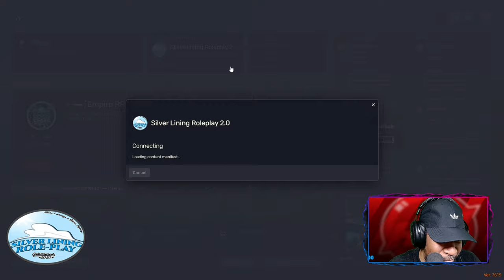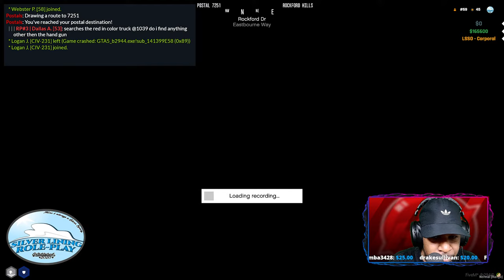🔴Diamonds Last Forever | SLRP | Silver Lining Roleplay | GTARP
Thanks for stopping by and checking me out. If you like what you see, drop me a subscription and stick around. Hit that 🔔 and stay caught up with new videos and streams. Don't forget to leave a like👍 . They are much appreciated.

⭐⭐⭐⭐⭐  2,000
⭐⭐⭐⭐        1750
⭐⭐⭐             1500 ?
⭐⭐                   1250 ✔
⭐                        1000 ✔

Wanna be a part of SLRP? Just meet the following criteria, and click the whitelist application link!

16+ Can apply to be a Civilian, Fire Department, or EMT
18+ Can apply for LEO

100% of Tips made via StreamLabs go directly to the channel.

🎁 Amazon Wishlist

System Specs:

ASRock B450 Pro4 Motherboard
T-Force Vulcan Z DDR4 Gaming 64GB RAM
Western Digital Green 240 GB M.2
TEAMGROUP GX2 512GB SSD
Samsung 990 Pro 2TB NVME SSD
Seagate 1TB HDD
EVGA FTW3 ULTRA GAMING GeForce RTX 3070 Ti
Corsair CX750M V2 Power Supply
AOC G2490VX 23.8" 1920 x 1080 144 Hz (Dual)
Razer Ornata Keyboard
Corsair HS60 PRO SURROUND 7.1 Channel Headset
Creative Labs Pebble Speakers
Shure SM7B Microphone
AMD Wraith Prism RGB Cooler
TC-Helicon GoXLR
NexiGo Iris, 4K AI Webcam
Razer Basilisk V3 Wired Optical Mouse